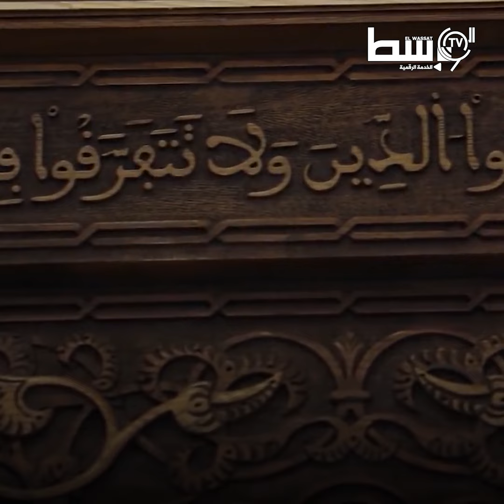المسجد_الأعظم علامة فارقة في تاريخ_الجزائر الديني والثقافي 🕌